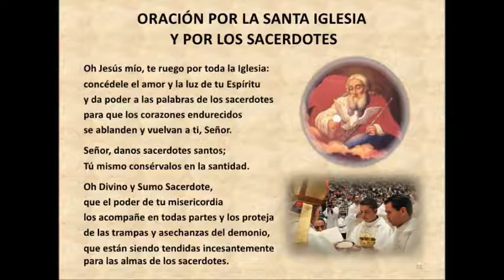Mi Dios es más fuerte que el tuyo, una historia real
Una historia real sobre un sacerdote joven que le dice al chamán que no lo quería dejar ingresar al pueblo que su Dios era mas fuerte, mas grande que el del chamán que tenía a Satanás por Dios, el chamán lo deja hacer la misa y lo  obliga a que se lo demuestre, de lo contrario lo mataba ahí mismo.
Prelude N° 1
Prelude N° 18